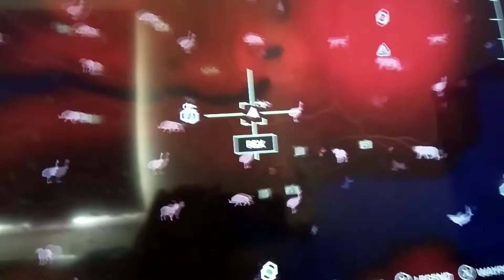Skyrim Easter egg in far cry 3 blood dragon